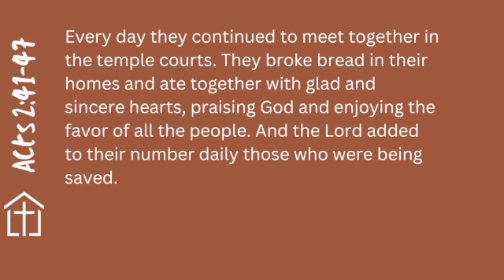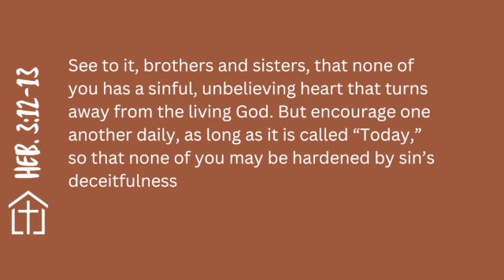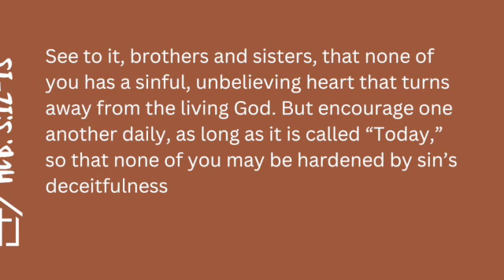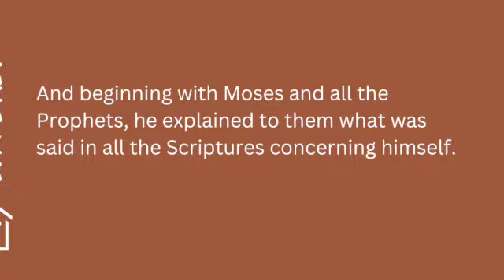Commissioned: In, Out, and Up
The early church were not only focused on the upward, but inwards and outwards. Listen to Pastor Jason explain how.